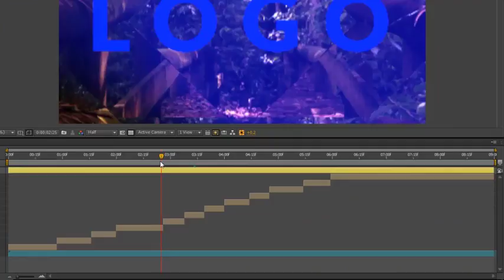Energy Fast Logo - After Effects Template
Length  0:09
Resolution  Resizable

    No plugins
    Modular structure
    Transform shape control
    Color control
    Duration : 0:09
    Placeholders 12
    Fast render
    Fps 30
    4K/1080p/720p